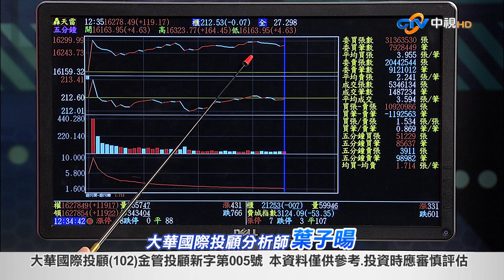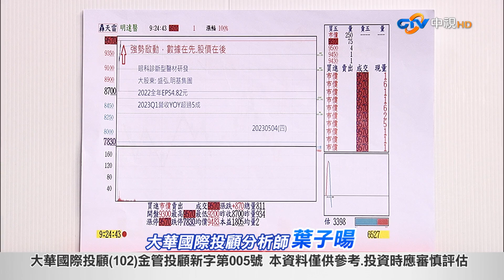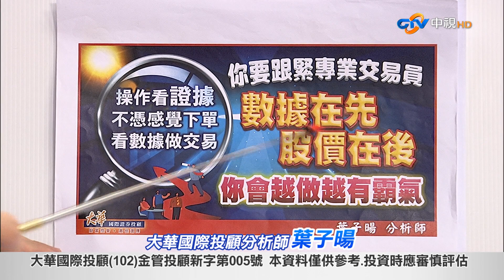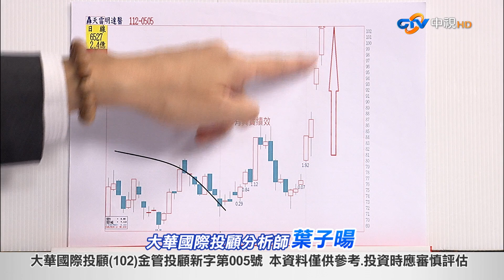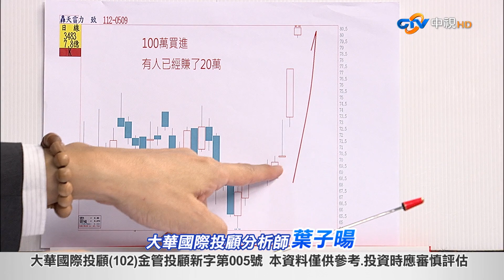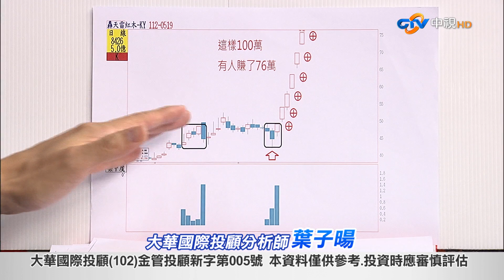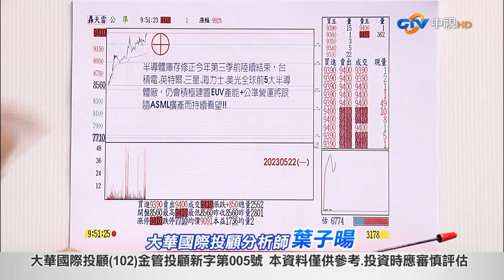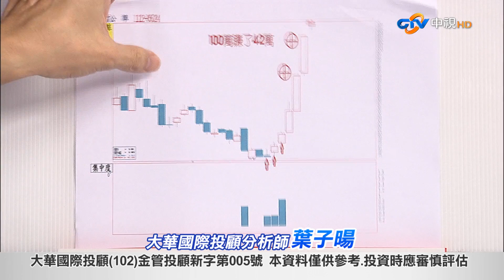中視【大戶說yes】20230525 葉子暘：學會一招 無往不利